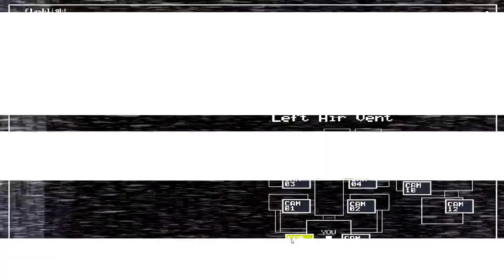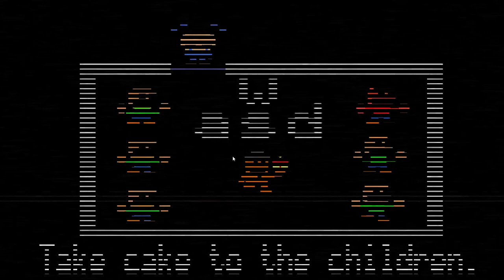Five Nights at Freddy's 2 Part 5- Peanut butter goes good with epic skills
Welcome back, ladies and gentlemen. This time we crush night 4 with our newly acquired awesome skills! I learn how to deal with New Foxy when he comes through the vents and I make it to 4 PM on our SECOND ATTEMPT at night 5. Like I said, epic skills. This description loves you!